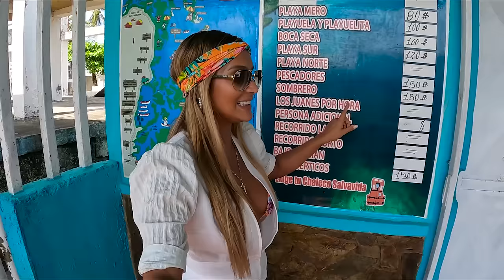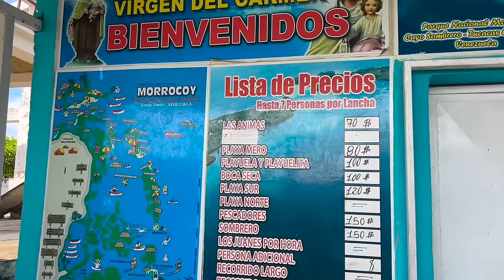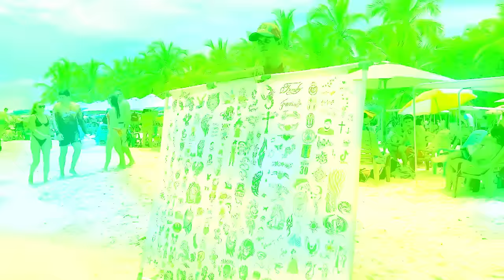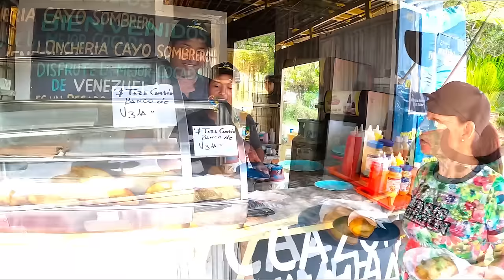Lo MEJOR DE TUCACAS en Familia - un viaje con mis HERMANAS Y MI MAMÁ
EL MEJOR CAYO DE TUCACAS - CAYO SOMBRERO

Mis FuturosViajeros feliz domingo, por fin he vuelto a las hermosas Playas de mi país Venezuela me fui un fin de semana a disfrutar del Parque Nacional Morrocoy junto a mi familia y la pasamos genial.

En este video les comparto todos los precios actuales de lanchas, hospedaje y comidas.

Veronica Weffer